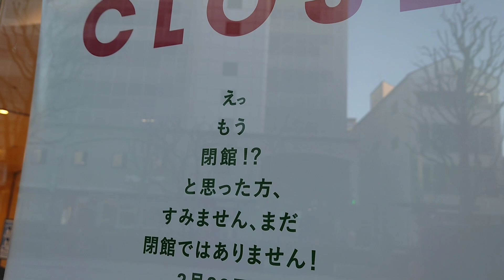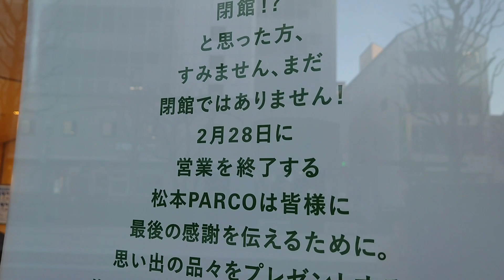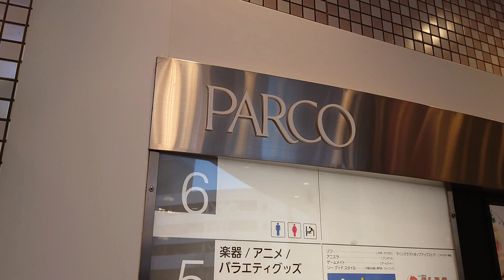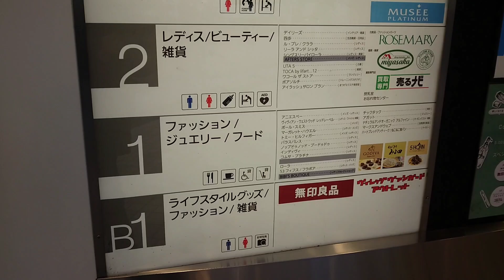【松本パルコ】来年閉館の松本パルコ。ラストクリスマスツリーと共に外観を撮影しました。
2025年2月に閉館する松本パルコ。思い出に残るように撮影しました。